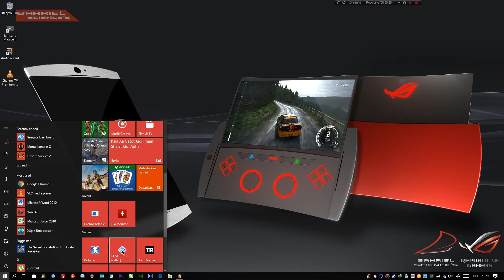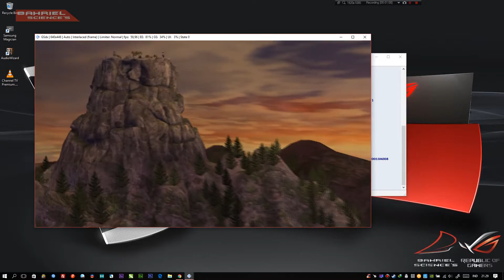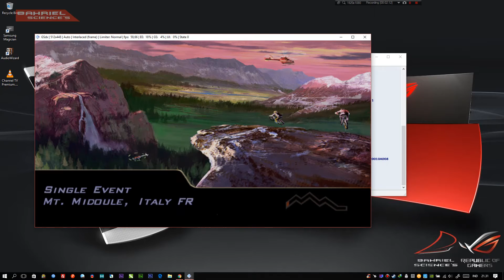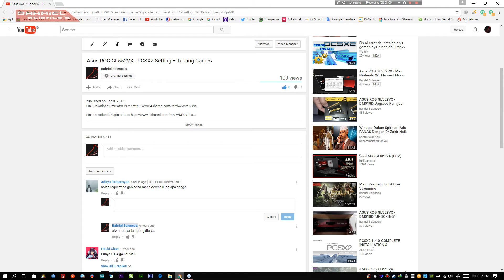Pcsx 2 - Downhill in Asus ROG GL552VX